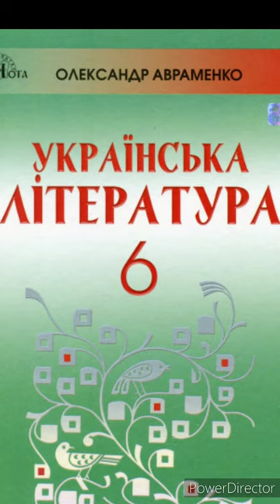"Свято книги"//Оксана Іваненко